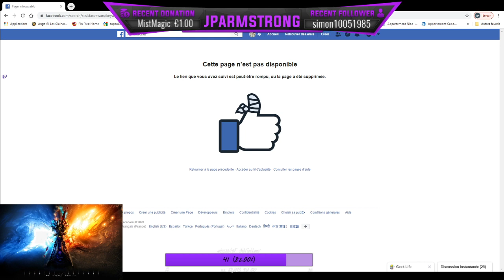objectif : 41/50 follow on papote et quete journaliere